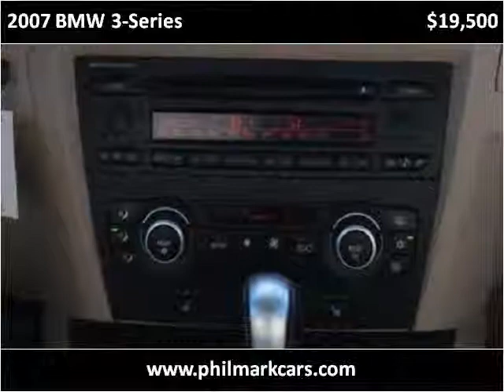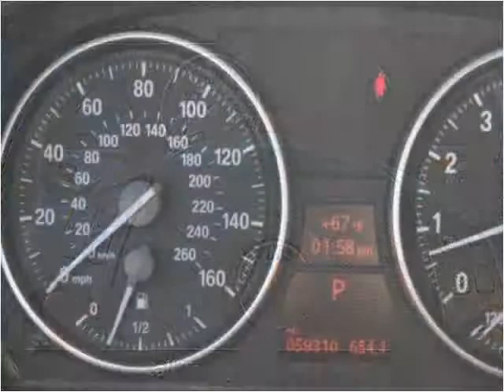2007 BMW 3-Series Used Cars Washington DC MD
This 2007 BMW 3-Series is available from Philmark Motor Cars.